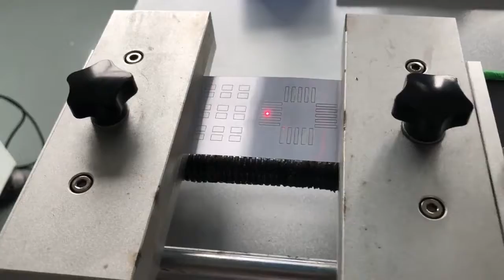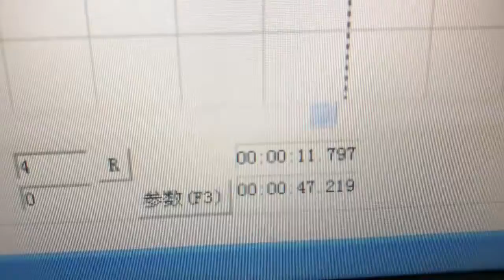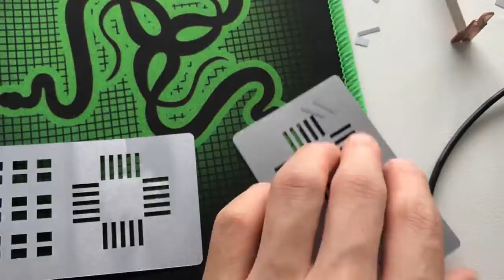Cut holes on aluminum sheet with 20 watt fiber laser engraver--OPTIC LASER